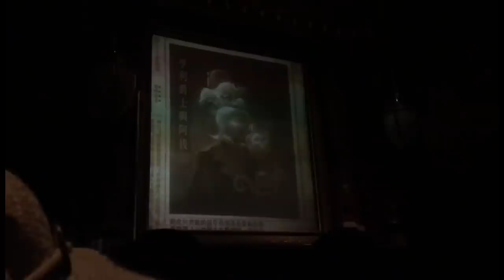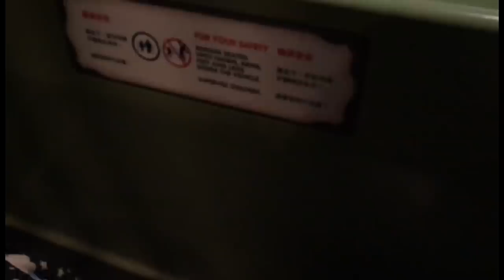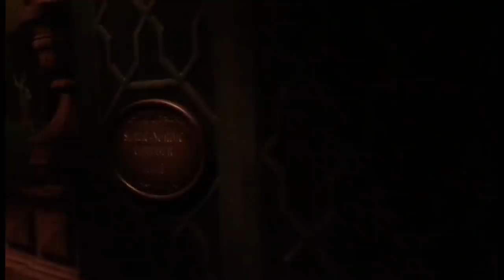Disneyland HK with PaoPao EP2 l Pao Pao And The Big Family